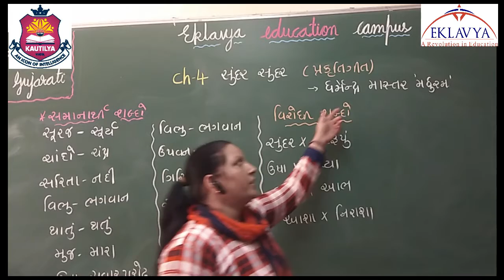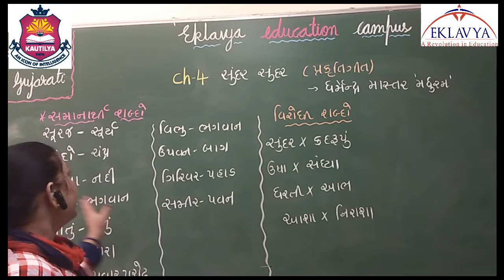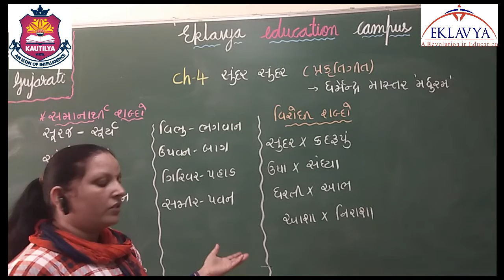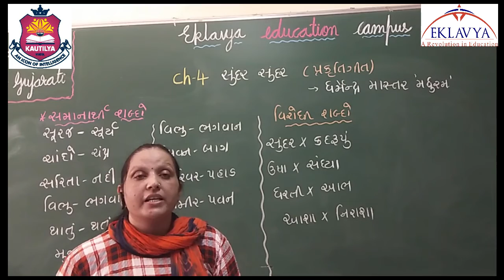સુંદર સુંદર /ch-4/STD-7 / GUJARATI/ EKLAVYA VASTRAL.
EKLAVYA VASTRAL,
AHMEDABAD-382418.
STD - 7
SUB -GUJARATI
CHAPTER -  4
સુંદર સુંદર